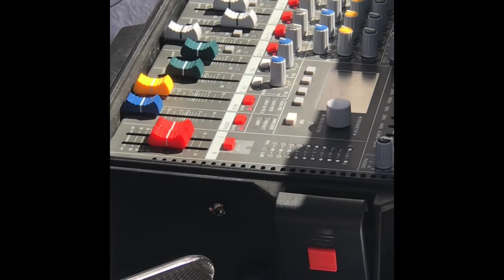DJ - Service Baxtiyor Mavlonov & Ortiq Otajonov/Бахтиёр Мавлонов & Ортик Отажонов